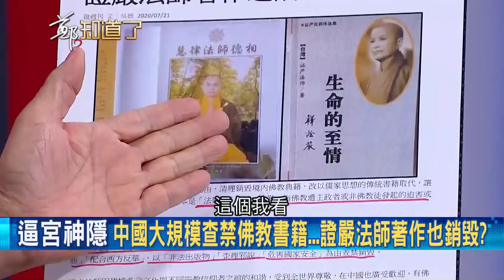心中只能有黨！中國"迫害宗教"強拆佛寺.教堂樣樣來 董立文揭救中國共產黨方法"習近平下台 世界和平馬上來"│鄭弘儀主持│【鄭知道了精選】20200721│三立iNEWS